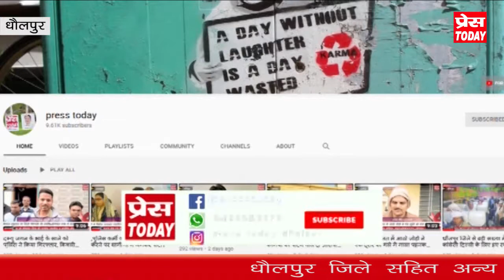मेडिकल कॉलेज से सामान चुराकर ले गए चोर, 6 घंटे की मशक्कत के बाद 3 मजदूरों को चोरी के आरोप में पकड़ा